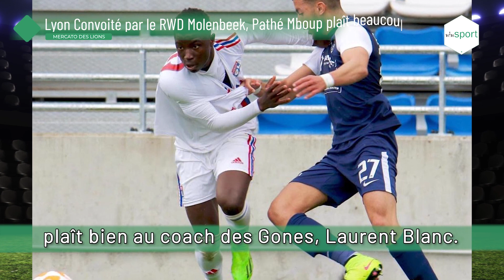REVUE DU 09 AOUT: Coupe Arabe des Clubs Champion Mané ou Koulibaly, Mbaye Niang débarque à l’Adana…